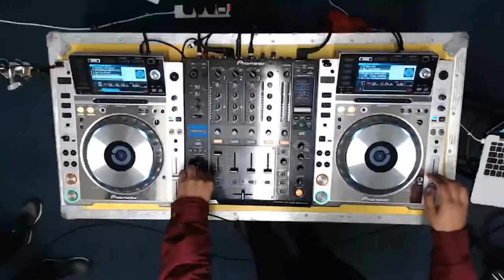BehindTheBars 001 - [Ghetts x Rudekid]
Our first episode of BehindTheBars we brought the legends Ghetts & Rudekid to the studio.

Make sure you grab their new EP '653' now:
Bit.ly/653OUTNOW